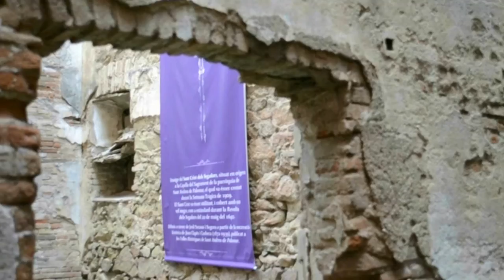Itinerari Art Sacre a Sant Andreu de Palomar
Aquesta visita guiada ens obrirà les portes de tres parròquies andreuenques que, no només custodien en el seu interior grans exemples d’art sacre, sinó que atresoren memòries, moltes d’elles poc conegudes, que han contribuït a conformar la història de l’antic poble de Sant Andreu de Palomar. IOS Android